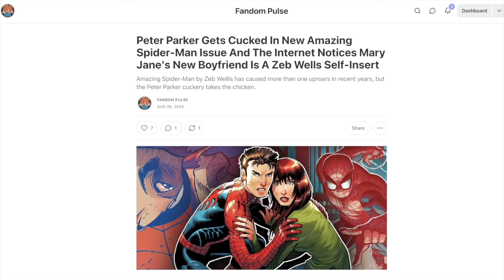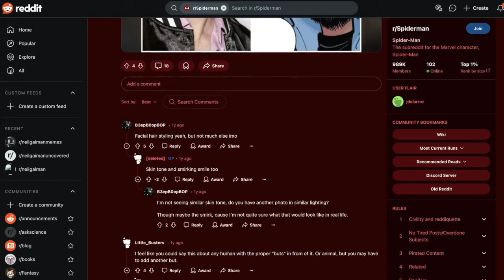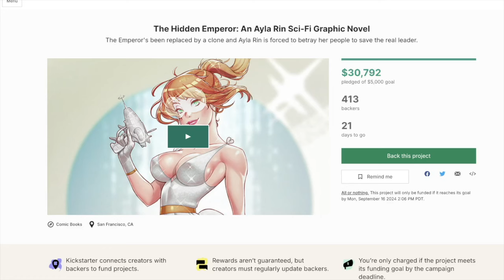Peter Parker HUMILIATED By Zeb Wells SELF INSERT In New Amazing Spider Man Issue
Zeb Wells is one of the worst writers in Amazing Spider-Man history. Why did Marvel Comics put up with this so long? Peter Parker and Mary Jane have been irreparably destroyed.